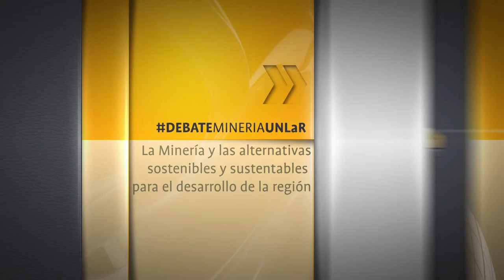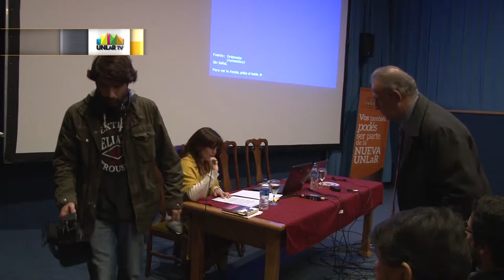14 DEBATEMINERÍAUNLAR - Inés Brizuela y Doria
La diputada provincial, Inés Brizuela y Doria, expuso sobre "La licencia social y el principio de autodeterminación".